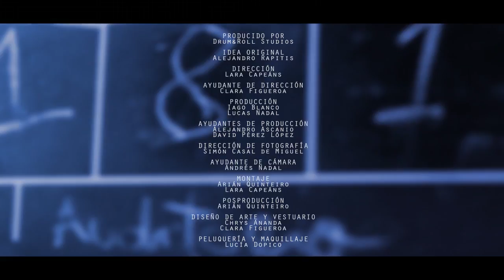SHINE - Sasha Grey (Official Video)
Official Sasha Grey video from our upcoming album UNPURE. Directed by Lara Capeáns. Produced by Drum&Roll Studios Starring Sheyla Fariña.

LYRICS:
Every time I look inside your mind you're sad and living a nightmare
But in reality that is far away and you're already awake
She is always quick and does everything in a sigh
Especially when it comes to telling the truth

If they haven't judged her yet
They'll do it tomorrow
That's why I hate them for so long

No, but I don't judge you
'cause you're the only thing on my island
I don't judge you
'cause you're the Sun that makes the World turn
Why do they judge you?
It's so fucking hostile
You do look the same, but you're not her

Look at them on their throne, ready to do it again
Believing they're the owners of a world that they have invented
Be humble, be conscious of your own values
The barking of the dogs doesn't damage the cloud

You do look like her, but you're not Sasha Grey